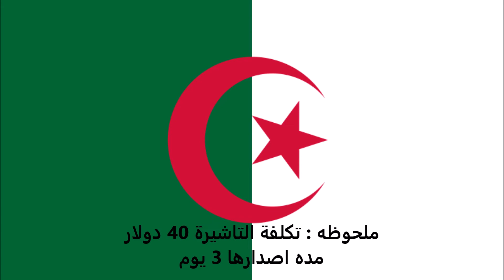الاوراق المطلوبة للتقديم على تأشيرة ميانمار للجزائريين